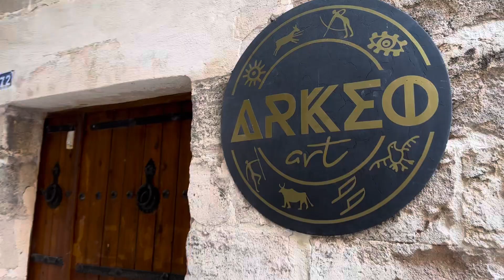Mardin Midyat sokakları 2